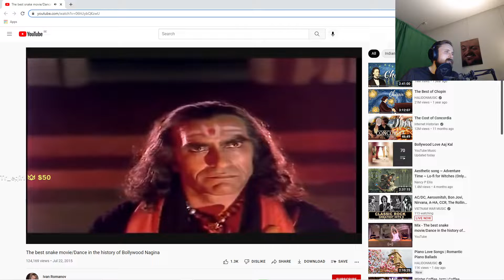TTS Copesen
📺 Streamer: forsen

This is a channel aimed at Just Chatting ', for guys looking for faster entertainment.

 I will delete without problems

Thank you very much for your audience!!!

Activate notifications and watch all the videos!
The clips I post here are edited (thumb, video) by me